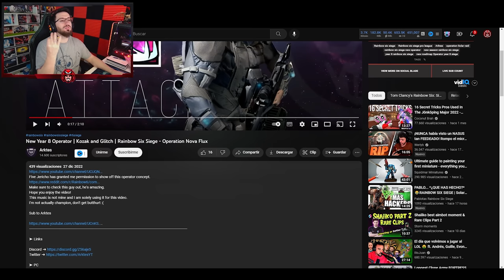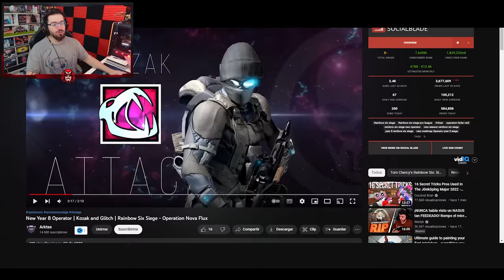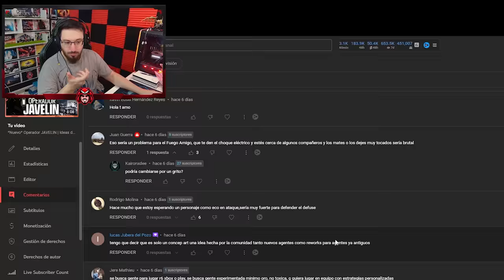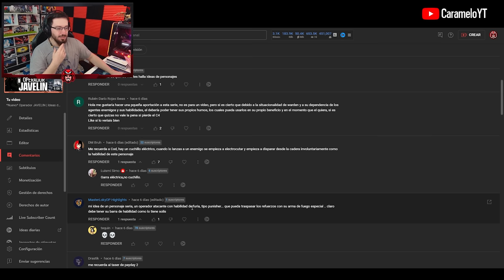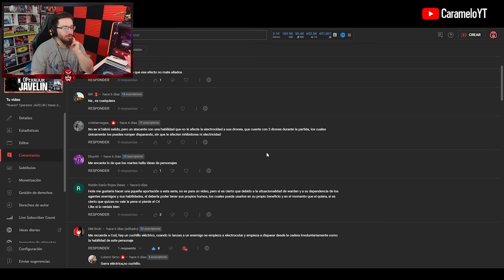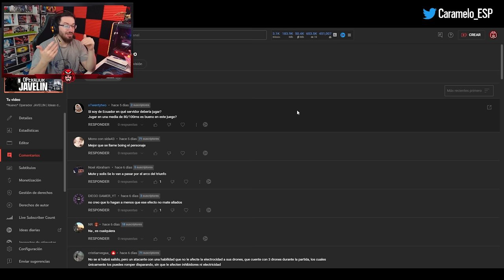*Nuevos* OPERADORES KOZAK y GLITCH | Ideas de Operadores | Caramelo Rainbow Six Siege Gameplay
✅ *Nuevos* OPERADORES KOZAK y GLITCH en este Ideas de Operadores de Rainbow Six Siege español en Solar Raid.